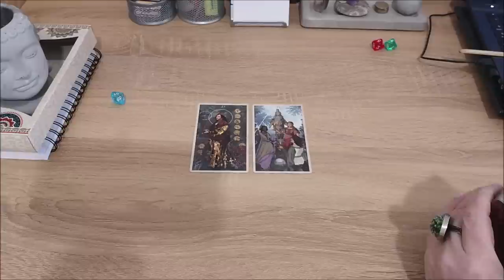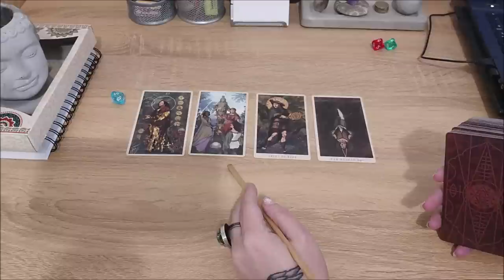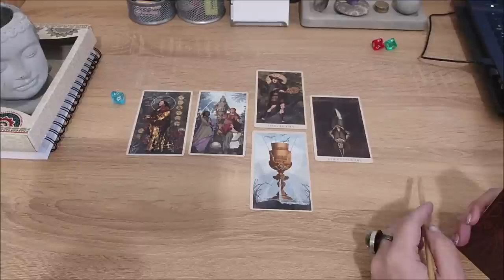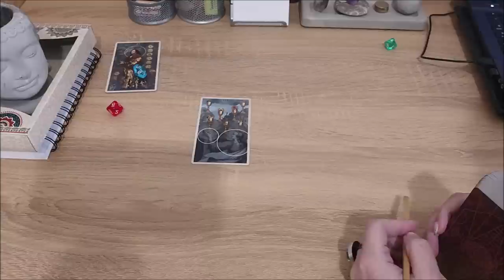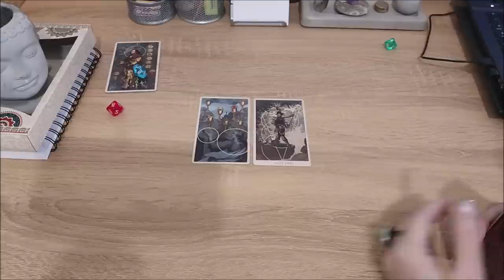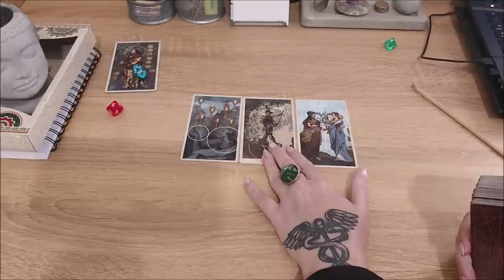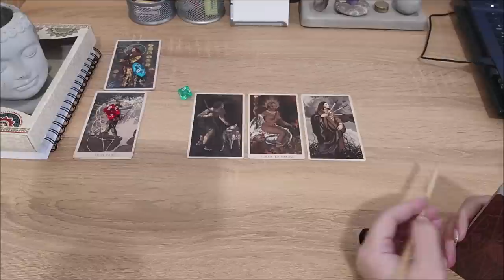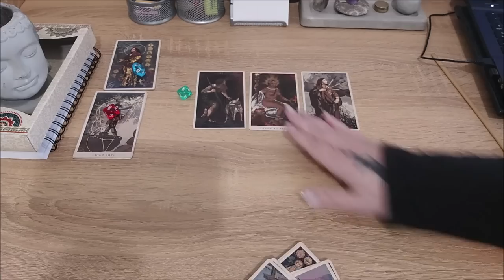Какой основной духовный урок вы будите проходить в 2023 году?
Тайм коды:
00:00 - вступление
01:48 - голубой камешек
18:04 - красный камешек
35:39 - зеленый камешек